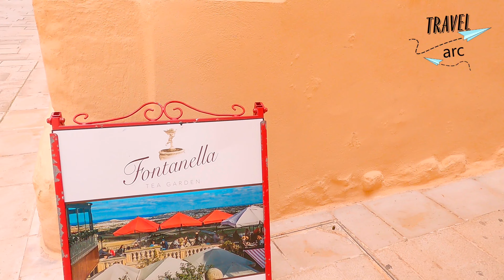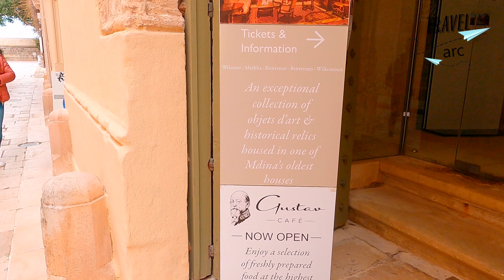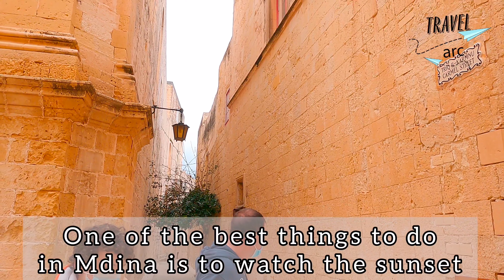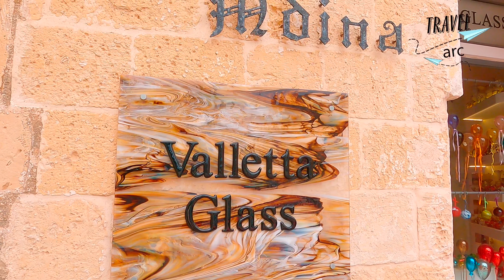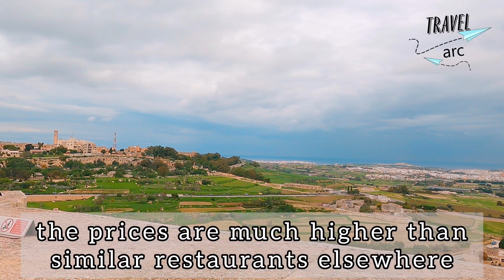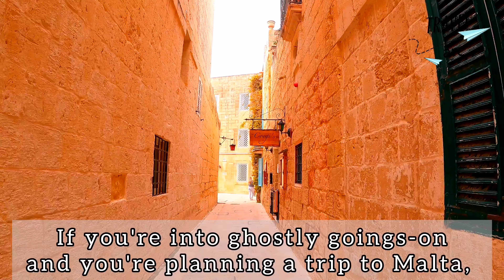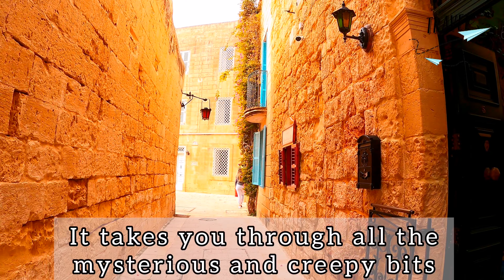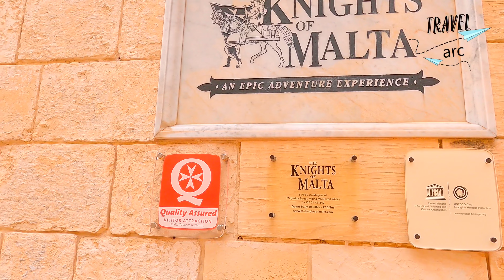Mdina The Silent City, [4K] Malta🇲🇹 Part-2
☆Check out our another fantastic video of Gozo Channel Ferry full tour , Malta 🇲🇹 [4K] by clicking below 👇👇

Mdina also known by its Italian-language titles Città Vecchia ("Old City") and Città Notabile ("Notable City"), is a fortified city in the Northern Region of Malta which served as the island's capital from antiquity to the medieval period. The city is still confined within its walls, and has a population of just under 300, but it is contiguous with the town of Rabat, which takes its name from the Arabic word for suburb, and has a population of over 11,000 (as of March 2014).
The city was founded as Maleth in around the 8th century BC by Phoenician settlers, and was later renamed Melite by the Romans. Ancient Melite was larger than present-day Mdina, and it was reduced to its present size during the Byzantine or Arab occupation of Malta. During the latter period, the city adopted its present name, which derives from the Arabic word medina. The city remained the capital of Malta throughout the Middle Ages, until the arrival of the Order of St. John in 1530, when Birgu became the administrative centre of the island. Mdina experienced a period of decline over the following centuries, although it saw a revival in the early 18th century. At this point, it acquired several Baroque features, although it did not lose its medieval character.

Mdina remained the centre of the Maltese nobility and religious authorities (and property continues to largely be passed down from families and from generation to generation), but it never regained its pre-1530 importance, giving rise to the popular nickname the "Silent City" by both locals and visitors.
Mdina is on the tentative list of UNESCO World Heritage Sites, and it is now one of the main tourist attractions in Malta.